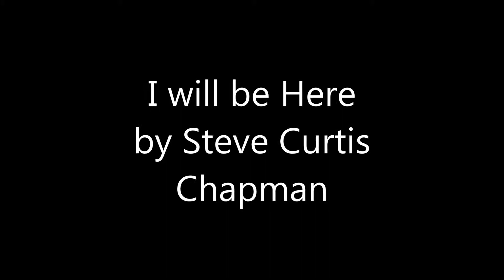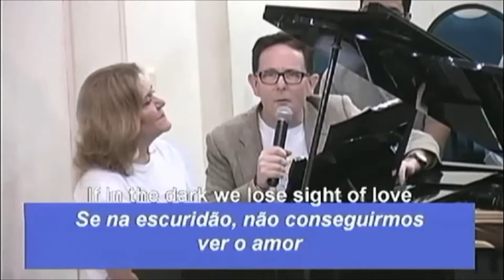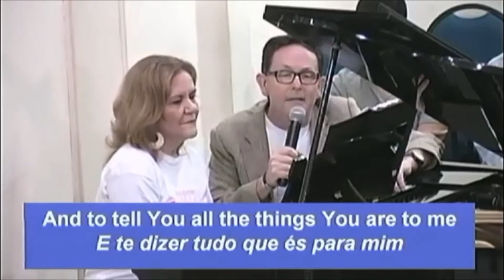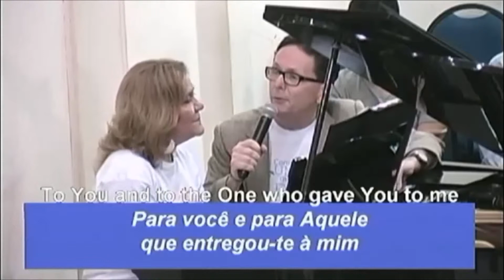I will be Here 20141116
Music by Steven Curtis Chapman, sung by Gary Corker at the Garden of Prayer Presbyterian Church, Couples Retreat Reunion on November 16, 2014.  the pianist is Rosiléia Z.C. Corker